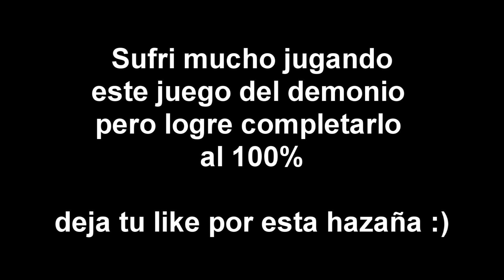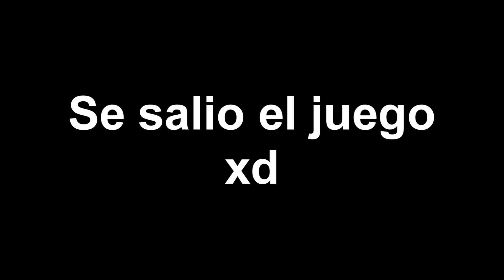Five Nights At Freddys- Noche 7 FINAL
Este es el ultimo video del primer juego, asi que disfrutenlo :)